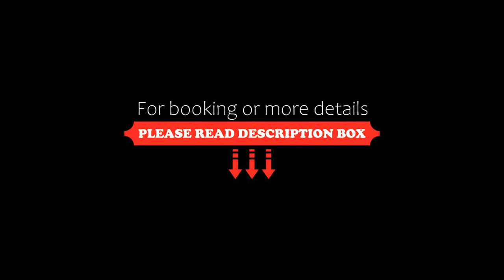Ladakh Residency, Leh, India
About Property:
Located in Leh, within 700 m of Shanti Stupa and 700 m of Main Bazaar, Ladakh Residency provides accommodation with a restaurant and as well as free private parking for guests who drive. This 4-star hotel offers room service. The property is 5 km from War Museum.
At the hotel, each room includes a desk, a flat-screen TV, a private bathroom, bed linen, towels and a balcony with a mountain view. All units include a safety deposit box.
A continental breakfast ...
Property Type: Hotel
Address: Changspa Road Leh, Ladakh, 194101 Leh, India
Searching For
1. Ladakh Residency - Leh - India
2. Ladakh Residency - Leh - India Address
3. Ladakh Residency - Leh - India Rooms
4. Ladakh Residency - Leh - India Amenities
5. Ladakh Residency - Leh - India Offers and Deals
Audio Credit:
Track Title: Reasons To Hope
Artist: Reed Mathis